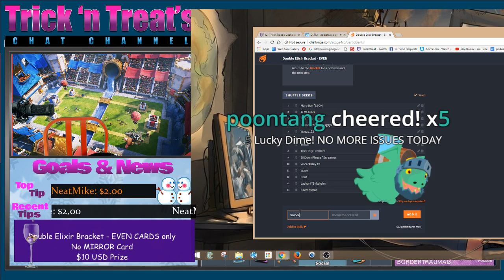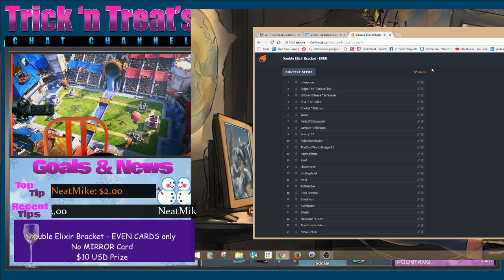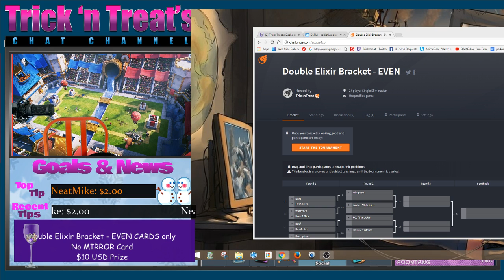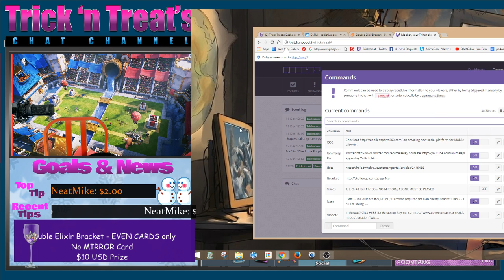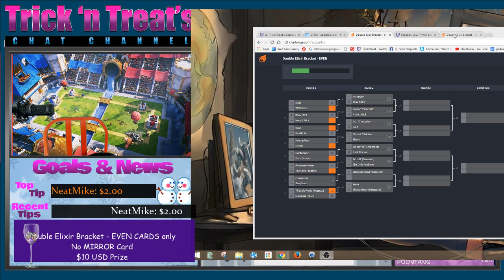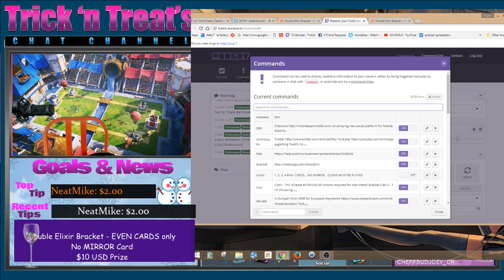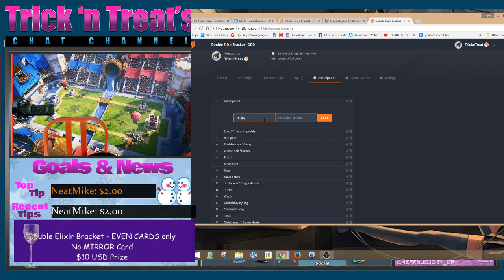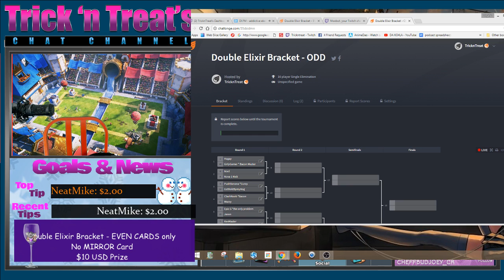No Camera Stream... Can Not seem to get OBS to work